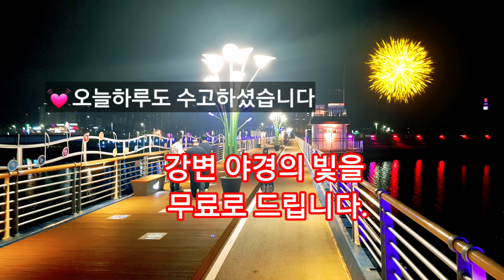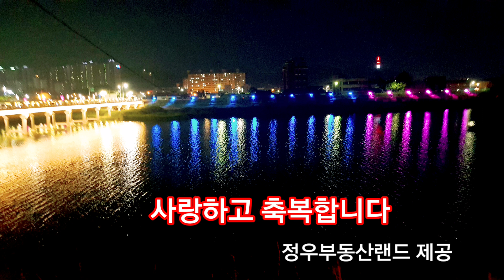🏕[전남나주시남평읍][남평드들강변]🏞남평대교 야경을 무료로 나누어 드립니다~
[전남나주시남평읍][남평드들강변]남평
대교 야경을 무료로 나누어 드립니다~

전남 나주시 남평읍 드들강변의
 평온하고 아름다운 야경을 사랑
하는 가족과 이웃과 연인과 함께
나누어보세요.